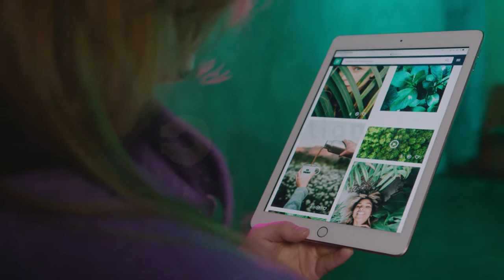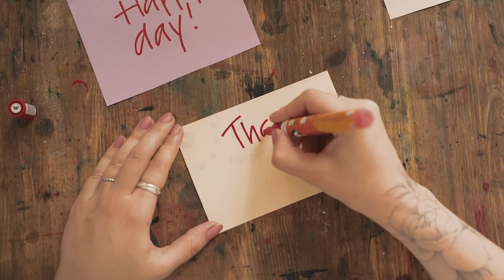The Silent Spreaders of COVID-19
Is it possible to be infected with the coronavirus and be asymptomatic? Or go through a period of numerous days before symptoms appear? And even in this phase with no cough, no fever, no sign of illness, could a person be transmitting the virus to others? Let's learn.